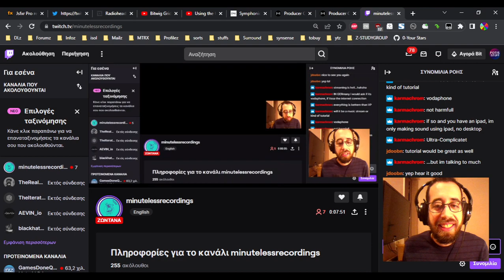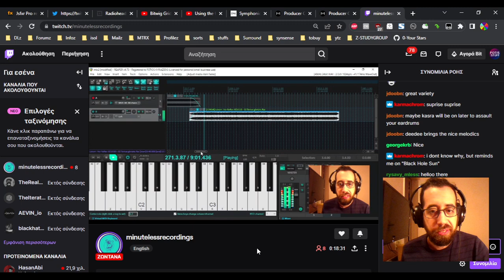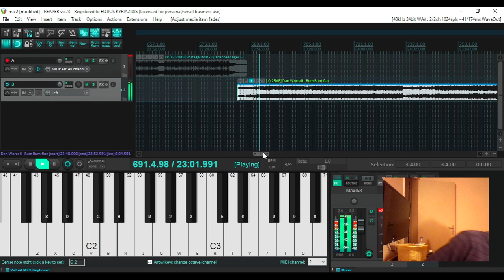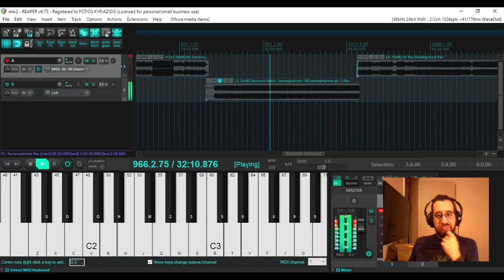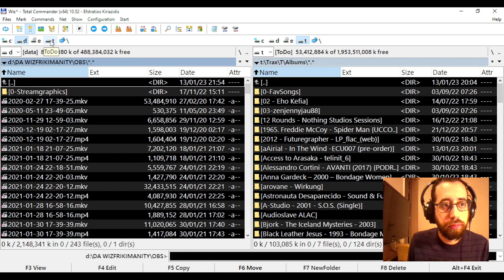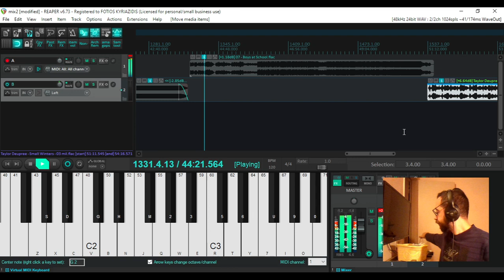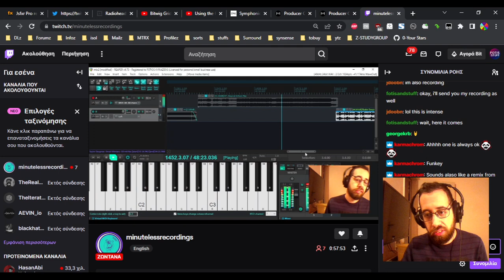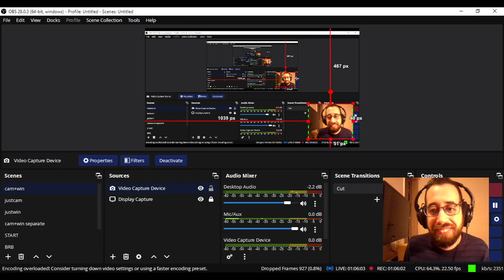deedee's minuteless takeover mix - Friday January 13th